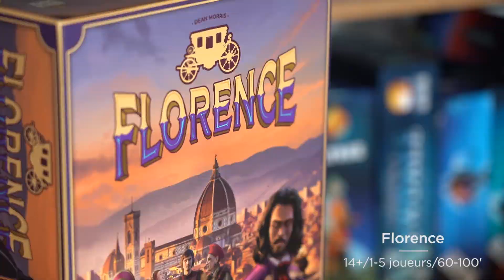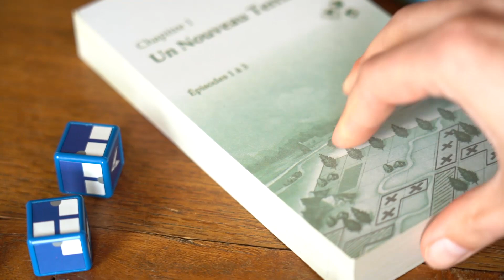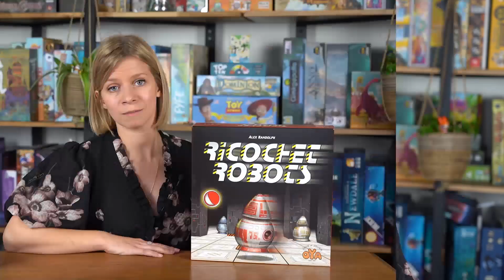[TOP 3] des meilleurs jeux de société de mars 2023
Dans cette vidéo, vous retrouverez mes jeux de société préférés parmi tous les jeux auxquels j'ai pu jouer pendant ce mois mars 2023.

Pour d'autres avis et photos de jeux, cela se passe sur ma page Instagram

TRANSPARENCE
Je ne suis pas rémunérée pour cette vidéo. Certaines boites me sont offertes avec la liberté d'en parler.